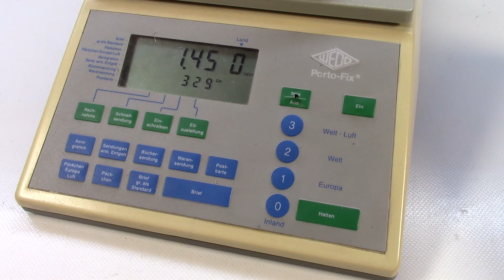Abfuehrmittel Niederlande Rundgriff Metall an beiden Enden der gebogenen Kette Nipper Come Along NL